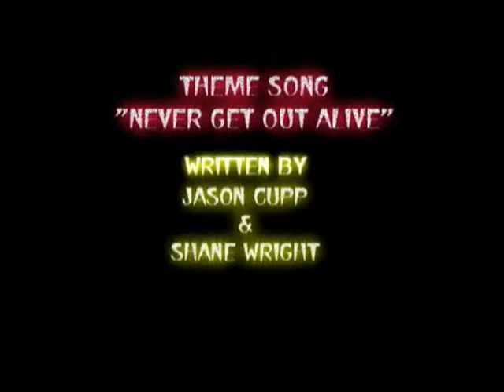CORE TV EPISODE 2